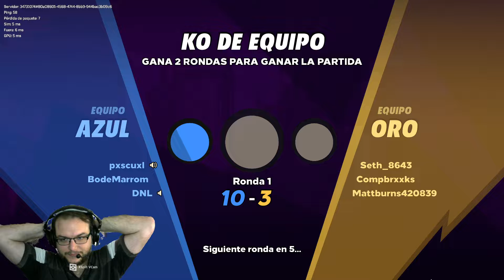Me Interrumpen en pleno Juego Knockout City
Me ayudas para seguir haciendo videos como este.